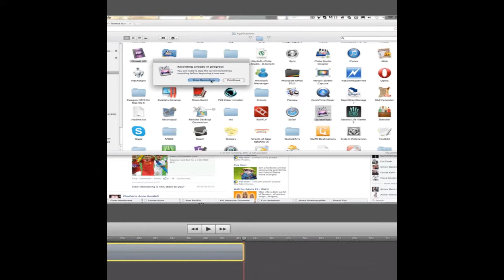ironcrow: For Demonstration purposes only.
Hi there, just a demo of this game that i made with Gamemaker Studio - looking into making a new 2D shooter inspired by Disneys Tron Universe.

TelfordTwilight.com